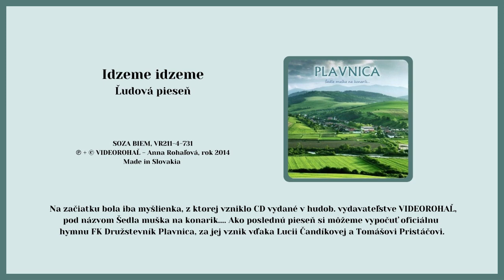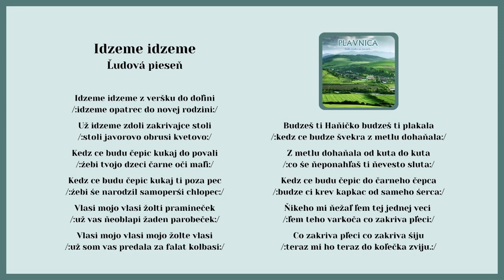PLAVNICA, Idzeme idzeme z veršku do doliny - čepčenie, ľudová, Videorohaľ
Kúpiť album "CD - PLAVNICA - Šedla muška na konarik" ako piesne na CD